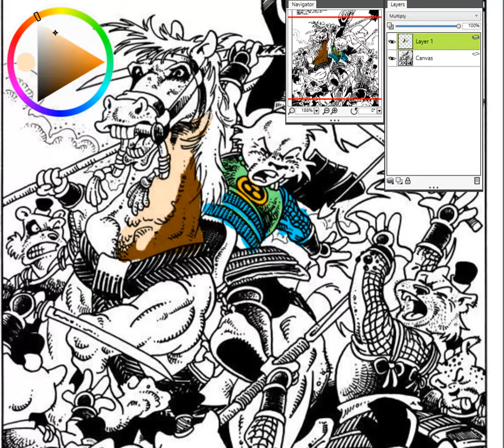Corel Painter Essentials 6 - Kolorowanie z mnożeniem